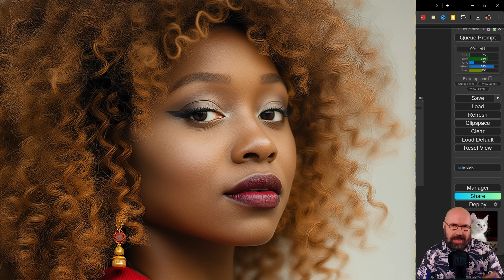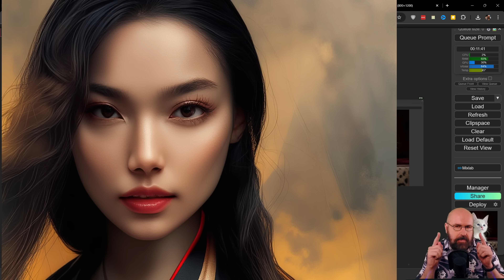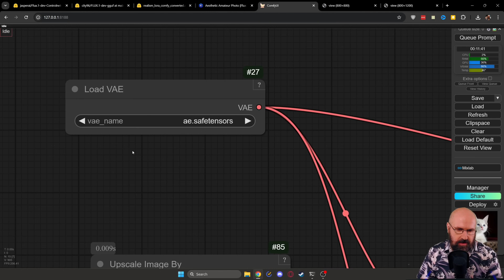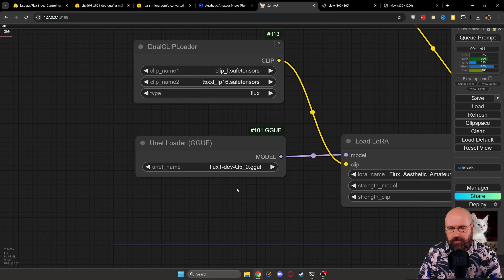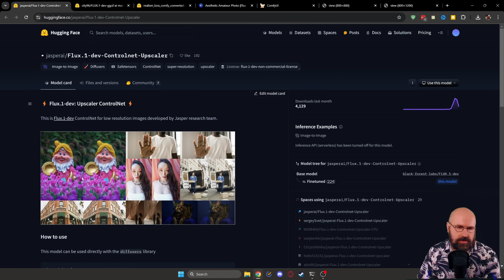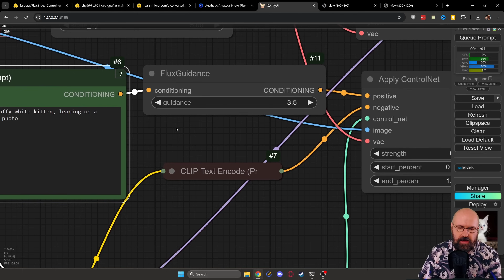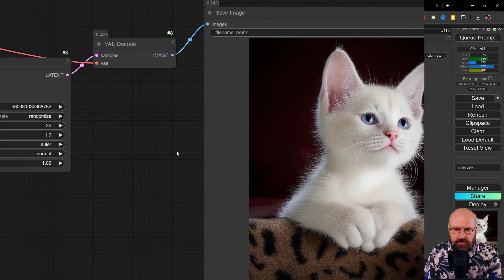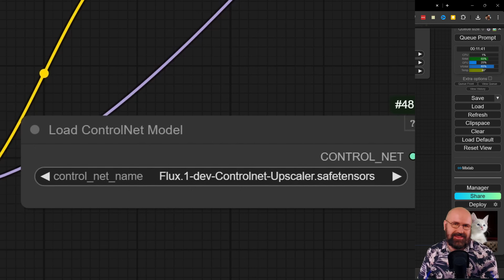Run it LOCAL - Flux Upscale ControlNet + ComfyUI Workflow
How to run Flux Upscale ControlNet Local in ComfyUI. EASY Install Guide. Including Workflows for amazing results.